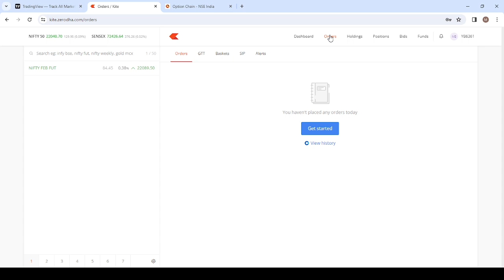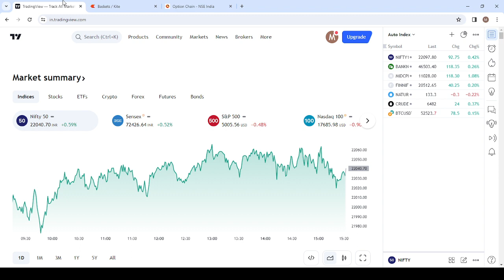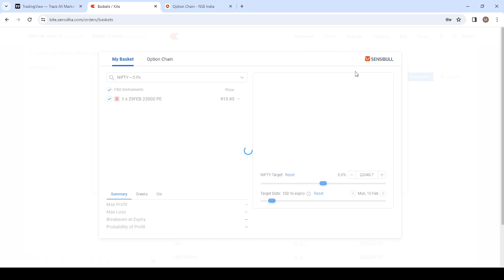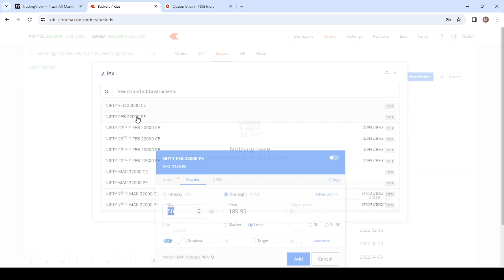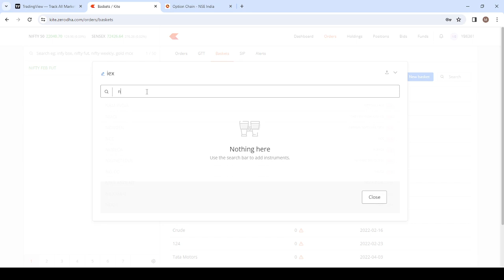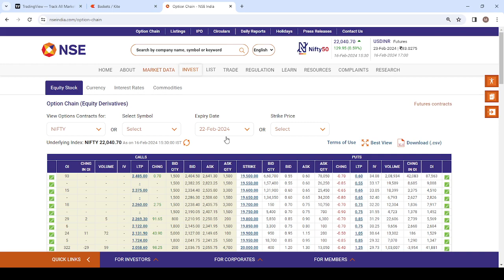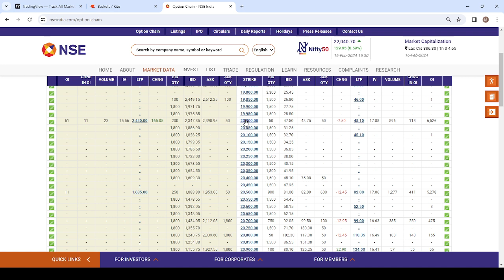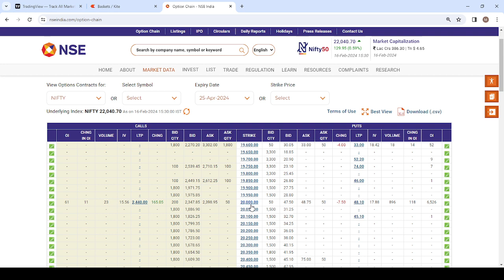Options Mastery Course I Ch 7(C-a) Covered Call Selling. The Truth You Never Knew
Options Mastery Course I Ch 7 (C-a) Covered Call Selling I The Truth You Never Knew

Description:
📈 Welcome to our exclusive Options Trading Mastery Masterclass! 🚀 Whether you're a beginner or an experienced trader, this in-depth masterclass is designed to elevate your understanding of options trading and help you unlock greater profits in the stock market.

🔍 What will you learn in this masterclass?

Options Basics: We'll start from the fundamentals, ensuring everyone is on the same page. Learn about call options, put options, strike prices, and expiration dates.

Advanced Strategies: Dive into sophisticated strategies such as straddles, strangles, iron condors, and more. Discover how to combine options to create powerful positions that capitalize on market movements.

Risk Management: Understand the importance of risk management in options trading. Learn how to protect your capital and minimize potential losses.

Technical Analysis for Options: Explore how technical analysis can enhance your options trading decisions. Identify entry and exit points, trends, and chart patterns that can influence your strategy.

Live Trading Examples: Witness real-life trading scenarios to see how the concepts learned in the masterclass are applied in practical situations. Learn from both successful and unsuccessful trades.

Q&A Session: Engage with the instructor in a live Q&A session to clarify doubts, seek additional insights, and gain a deeper understanding of the presented concepts.

💡 Who is this masterclass for?

Beginners looking to venture into options trading.
Intermediate traders aiming to enhance their options strategy toolkit.
Seasoned traders seeking to refine their skills and stay ahead of market trends.
🎓 Join us for this comprehensive Options Trading Mastery Masterclass and take your trading journey to new heights! Don't miss out on this opportunity to gain valuable insights and strategies that can potentially transform your approach to options trading. 🚀📊

We are not any registered members. Any information you see & hear at this channel is for the purpose of education only We are Traders by profession & Teachers by passion. We do not have any courses, memberships, books, etc of any sort to sell you. We are not here to sell you anything. We just love to share, what we have gained from the Live Mighty Market.
We do not and will never give tips, tricks, trade recommendations, get rich quick schemes etc ever.

Regards.
Mayank